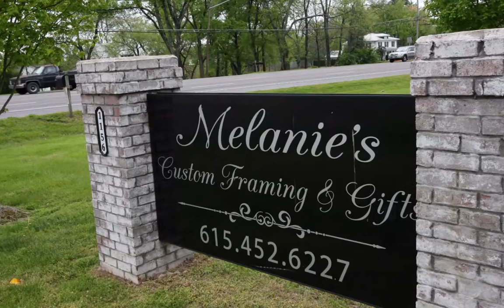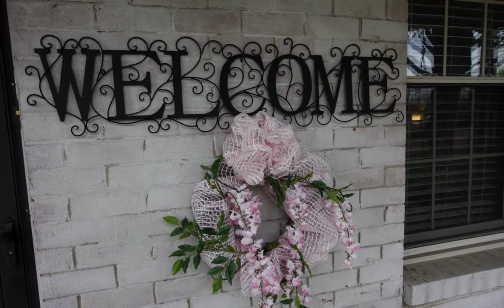Melanie's Custom Framing & Gifts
At Melanie's Custom Framing & Gifts, everyday is a special occasion.